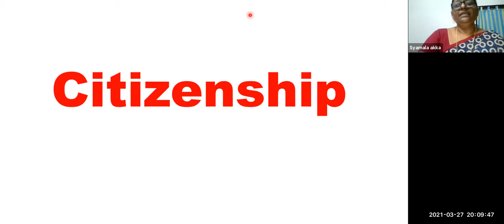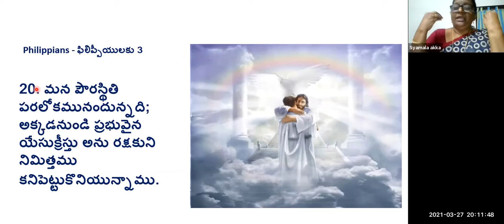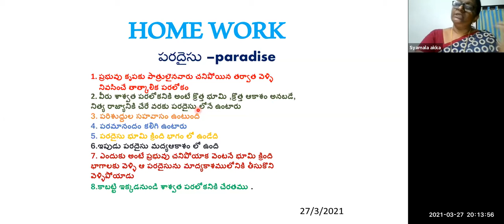LW&KGT CHILDREN CLUB~27th MARCH 2021~DAY# 356~7 WORDS OF JESUS ON THE CROSS: 2nd WORD PART2~SYAMALA